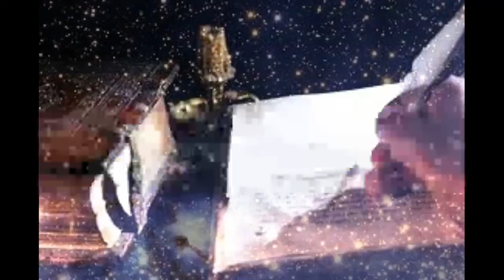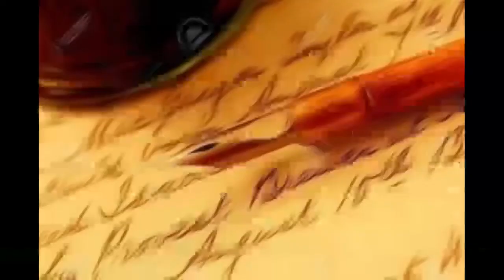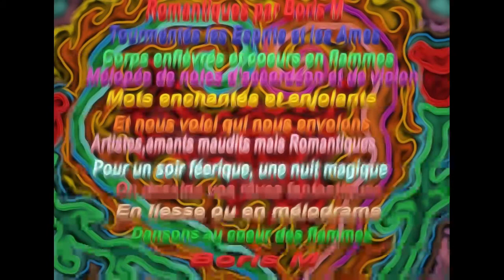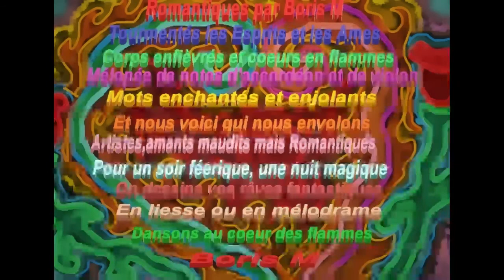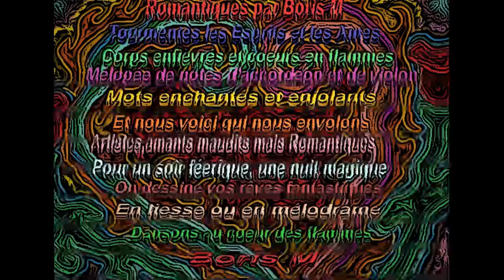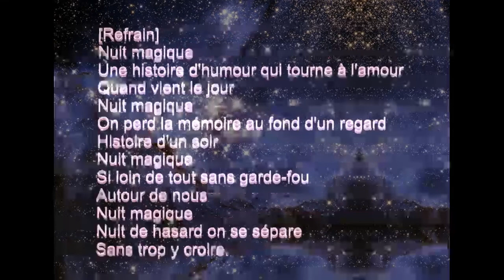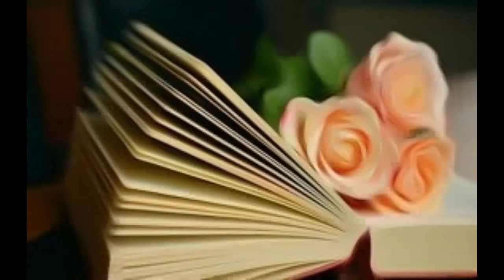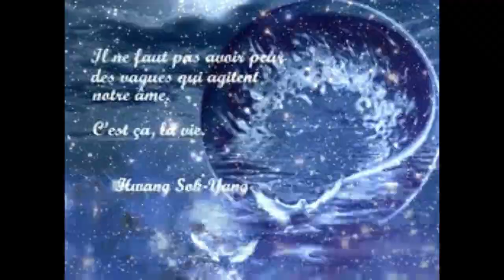Borism 3D Project: Romantiques Part 1 escapade poétique Hommage à Catherine Lara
Hommage à Catherine Lara et aux poètes et romantiques.
Merci tout particulier à Catherine Lara qui nous enchante...
Portrait de Catherine Lara et focus sur son spectacle musical "Bõ"
Portraits d'artistes et de poètes .Images poétiques et romantiques:
filmographie, art, symbolisme ,couples, "spleen".
(source my free mp3) Extraits de Catherine Lara:
1 La craie dans l'encrier (remastered) 57 sec
2 Almach (Bõ le voyage musical) 2min 02 sec
3 Le souffleur de rêve (remastered) 3min
4 Naos (Bõ, le voyage musical) 4min
5 Nuit magique (album version) 5 min
6 Azaleh (Bõ, le voyage musical) 3min
7 Alhena (Bõ, le voyage musical) 3min
8 Nodus (Bõ, le voyage musical) 5min 10 sec
9 Les Romantiques 6min 10 sec
10 Nunki (Bõ, le voyage musical) 1 min 03 sec
Je ne monétise pas mes vidéos.Les revenus vont aux détenteurs de droits des musiques utilisées.